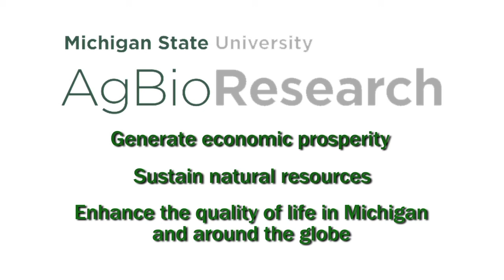MSU explores insect population dynamics in bioenergy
MSU AgBioResearch scientists at the MSU Forest Biomass Innovation Center are looking at the impacts of bioenergy cropping systems on insect diversity and the services insects provide, such as pollination and pest suppression.